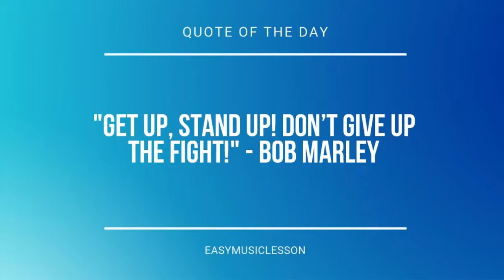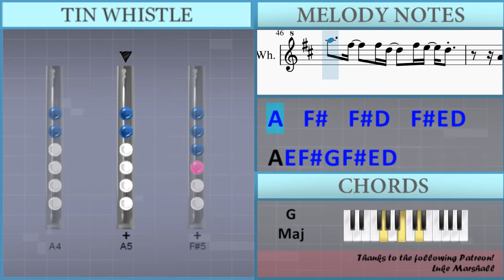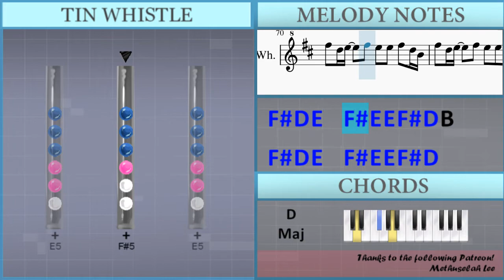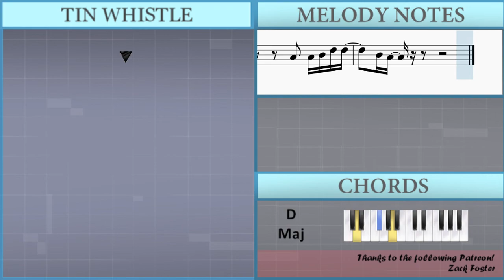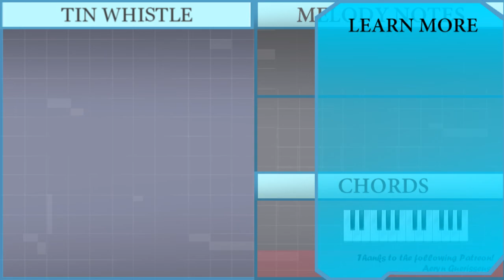How to play Call On Me (Ryan Riback Remix) by Starley on Tin Whistle (Tutorial)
Comment and let us know how the videos have helped you. It keeps us going! :)The easiest way to learn how to play Call On Me (Ryan Riback Remix) by Starley on the tin whistle. It's a tin whistle tutorial for Call On Me (Ryan Riback Remix) by Starley.

EasyTinWhistleLesson teaches you to play the your favorite instrument, through easy and simple animation so that you too can learn how to play Call On Me (Ryan Riback Remix) by Starley on the tin whistle easily. A tin whistle tutorial with visual animation graphic.

Lettered notation:
Gb5 D5 E5   Gb5 E5 E5 Gb5 D5
Gb5 D5 E5   Gb5 E5 E5 Gb5 D5 B4
D5 D5 Db5 B4   B4 A4
D5   G4   Gb4
A4 Gb5 E5 D5 D5 D5
G5 G5 G5 Gb5 Gb5 E5 D5 B4
A4 B4 B4 D5 Db5 B4 B4 A4
D5   G4   Gb4
E5 Gb5 G5   Gb5 E5 D5 D5
G5 G5 G5 Gb5 Gb5 E5     D5
D5 A5 E5 D5 B4     A4
D5 D5 D5 D5 D5 B4     D5
D5 A5 E5 D5 E5   B4 A4
D5 D5 D5 D5 D5 B4 A4 B4 D5
D5   B4 A4   D5   B4 A4
G4 G4 G4 Gb4 E4 Gb4 A4 B4 D5
D5   B4 A4   E5   D5 B4 A4
G5 G5 G5 A5 Gb5 Gb5 Gb5 E5
D5 D5 E5   Gb5 E5 E5 Gb5 D5
Gb5 D5 E5   Gb5 E5 E5 A4 A4 B4 D5
Gb5 E5 D5 B4   D5 A4 A4 B4 D5
D5 D5 Db5   B4 A4   A4 A4
D5   G4   Gb4
A4 B4 D5 Db5   B4 A4   A4 A4
A5   Gb5   Gb5 D5   Gb5 E5 D5
A4 E5 Gb5 G5 Gb5 E5 D5
G5 G5 G5 Gb5 Gb5 E5 D5 B4   D5
D5 D5 D5 D5 D5     A4 B4 D5
Gb5 D5 E5   Gb5 E5 E5 A4 B4 D5 D5
D5 B4 A4 D5 D5 A4 B4 D5 D5
D5 D5 B4 B4 A4 E5 Gb5 A4 B4 D5 D5
A4 D5 B4   A4 D5 D5 A4 B4 D5 D5
D5 D5 B4 B4 A4 A5 Gb5 E5 D5
D5 B4 A4 D5 D5 E5 Gb5
D5 D5 B4 B4 A4 E5 Gb5 E5 D5 B4
A4 Gb5 E5 D5 B4   D5 G5
A5 D5 B4 A4 B4 D5 D5
B4 A4     A4 A4 B4 D5 D5
B4 A4       A4 B4 D5 D5
B4 A4